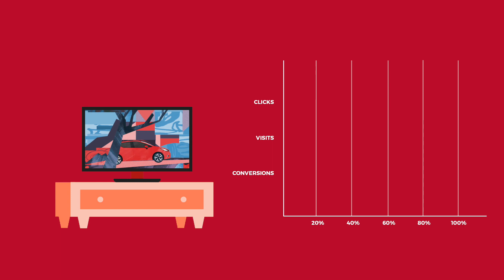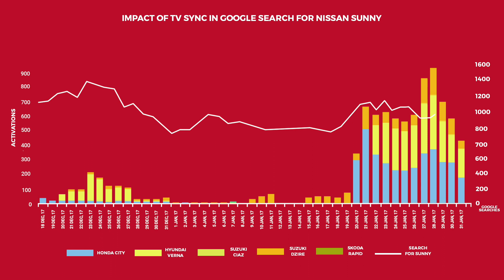Nissan Leverages Real-Time TV Ad Sync Technology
See how Nissan managed to stand out from its competition through real-time TV ad sync technology.

Nissan partnered with Silverpush to reach out to its audience on second screens. By using real-time TV sync technology, Nissan has been able to capitalize on the impact of their TV ads and stay ahead of their rivals.

See how Nissan managed to do this, watch the video now and be amazed!